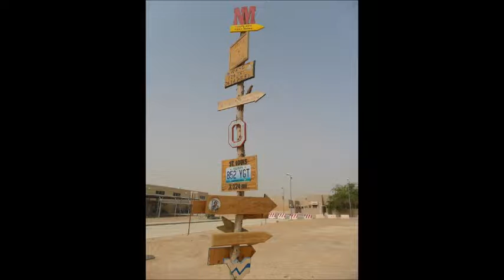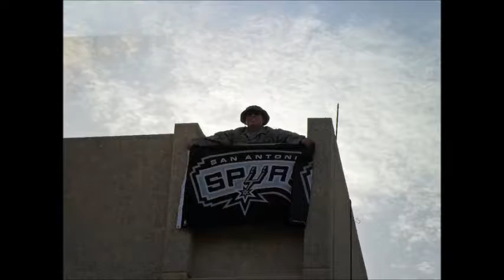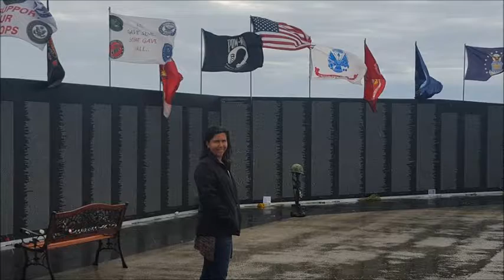Here Without You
I listened to this song every time I deployed overseas.  I counted down the weeks, but I made sure I listened to this song during my time away from home.